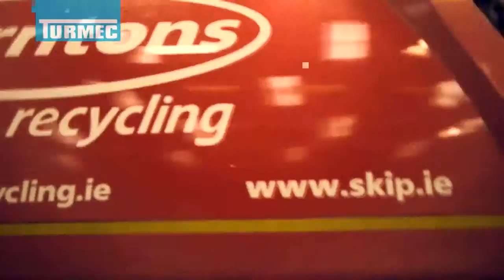Mixed Dry Recyclables Plant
Take a closer look at the upgrade Turmec completed at Thorntons Recycling's mixed dry recycling facility in Parkwest, Dublin!

Tasked with increasing throughput and enhancing the purity of recovered materials, Turmec installed state-of-the-art optical sorters to handle the rising tonnage while minimizing labour costs and boosting efficiency. To manage the increased load, Turmec added an ONP screen that significantly reduces the strain on the existing ballistic screen, diverting the fibre stream to a new 2.8m wide optical sorter. This new system captures non-fibre materials with precision, ejecting them from the fibre fraction to maintain high purity.

The upgrade also saw all existing optical sorters upgraded to the latest Pellenc ST, Mistral +2800 models, ensuring optimal performance and handling of additional material loads. By implementing a double shift system, Turmec delivered the project on time and within budget, keeping disruption to Thorntons' operations at a minimum.

 With this investment, Thorntons Recycling can now expand its recycling services for commercial and domestic customers, covering a broad range of materials—from C&I waste and plastic pots to construction waste and even food and drink cartons.